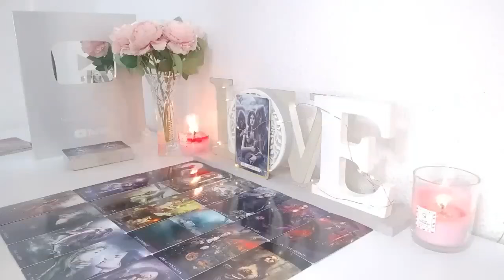SCORPIO❤️‍🔥URGENT❗️YOUR EX IS DYING SCORPIO…..❗️SCORPIO OCTOBER 2024 TAROT LOVE READING